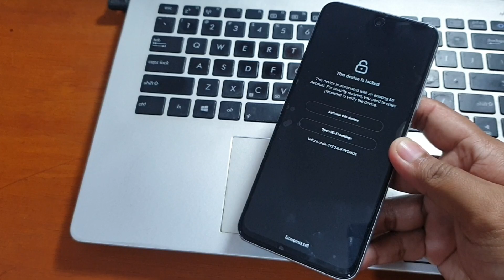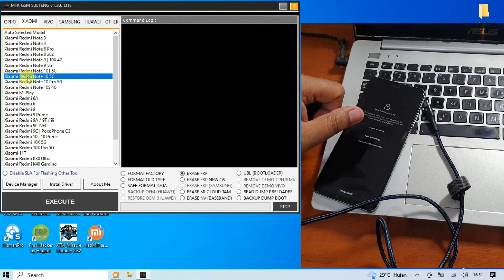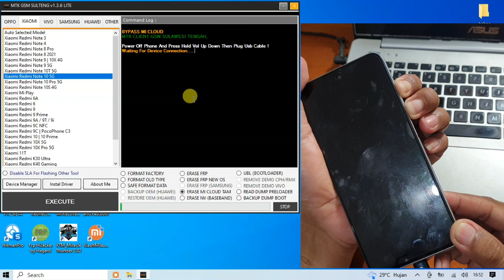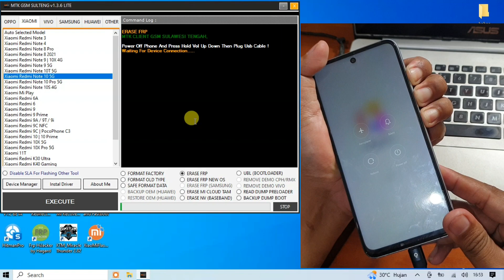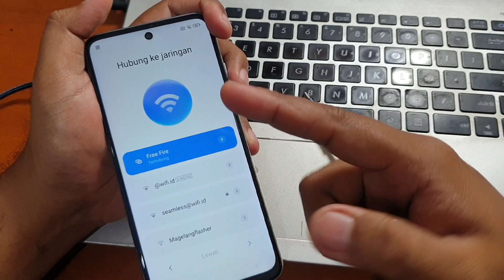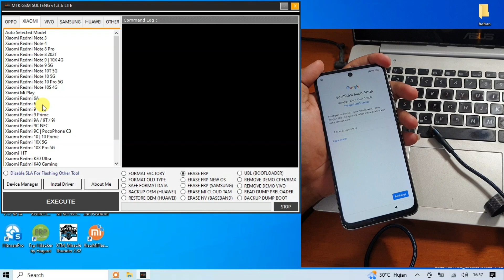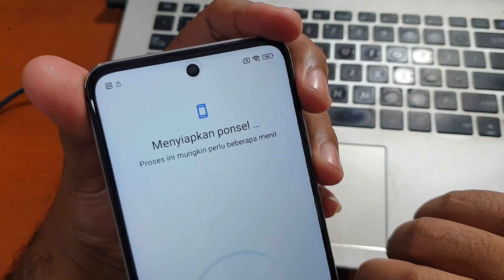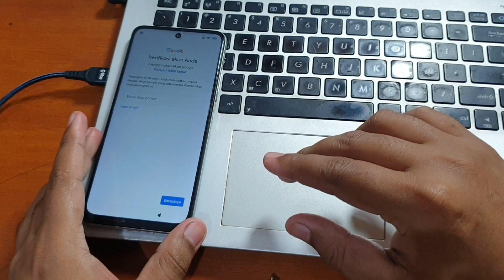Cara Unlock Micloud Redmi Note 10 5G Camellian Lupa Akun Mi One CLick Tool Gratis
Cara Unlock Micloud Redmi Note 10 5G Lupa Akun Mi One CLick Tool Gratis. Untuk tool dan driver bisa diunduh pada tautan dibawah ini.